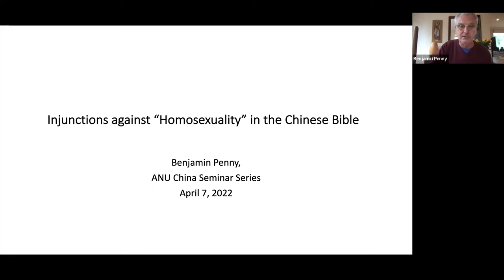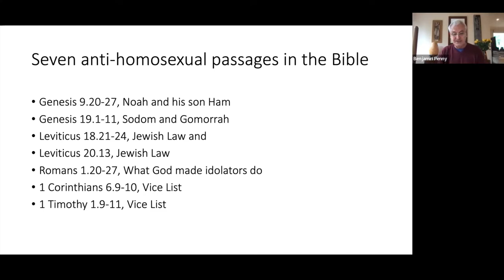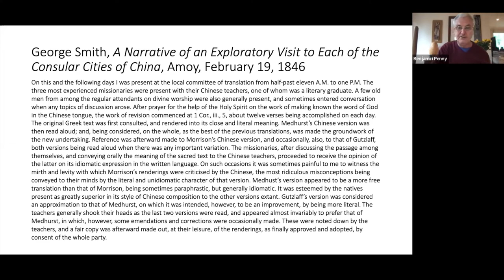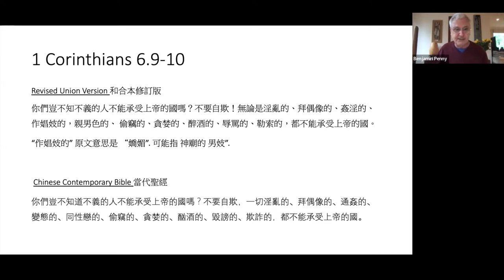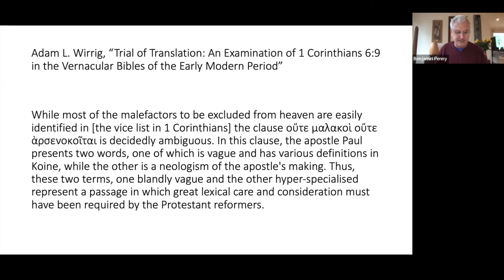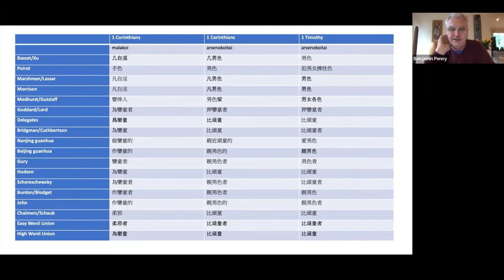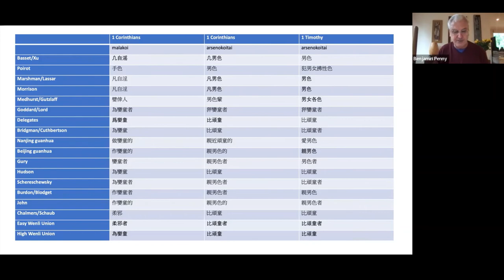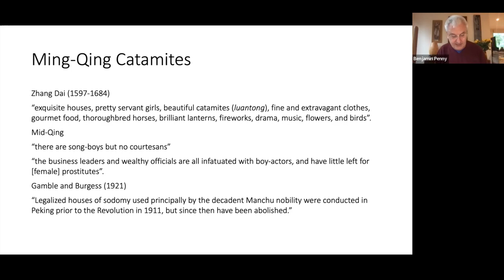Injunctions Against “Homosexuality” in the Chinese Bible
It is well-known that when Chinese people converted to Protestant Christianity in the nineteenth century they were instructed to abandon certain practices that were regarded by their new faiths as sinful. Notable amongst these were the veneration of their ancestors and the taking of multiple wives or concubines. Some these injunctions were arguably cultural rather than doctrinal but what was unarguable was that the Bible did explicitly ban certain practices. But what exactly was it that new Christians had to stop doing?

In this paper I examine certain words used in the Letters of Pauls, as well as in the Book of Leviticus in the Jewish Bible, that have typically been cited as banning sexual relations between men. My study begins with the manuscript partial translation of Jean Basset (白日昇, 1662–1707) and Xu Ruohan 徐若翰（Johan Su, ? –1734）that they were working on until Basset’s death. It ends with the Union versions published in 1919, although the New Testament was completed some years earlier. In all, I consider twenty-one complete or partial translations into various forms of Chinese. In this study I show that the first, the translations were by no means consistent, Secondly, I trace the origin of some of the words used and in doing so, shed light on the scholarly contexts of the translations. Finally, I examine changes in Protestant teachings that led to these variations.

Benjamin Penny is Senior Research Fellow at the Australian Centre on Chine in the World and Head of the ANU Taiwan Studies Program. His work mainly focusses on Chinese religions, but he is also interested in the Chinese Treaty Ports in the mid-nineteenth century and the development of Sinology. His two current projects are a study of a Taiwanese new religion, Weixin shengjiao 唯心聖教, and a book based on the teenage diaries of Chaloner Alabaster, an English Student Interpreter in Hong Kong in 1855-56.